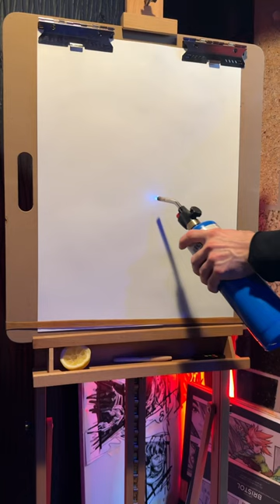Invisible Musician painting with lemon and torch part 1